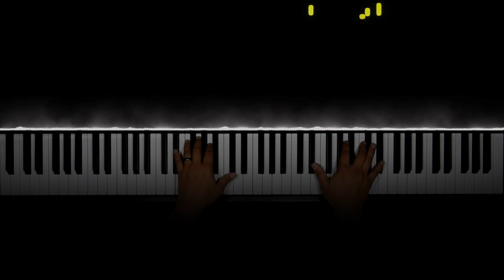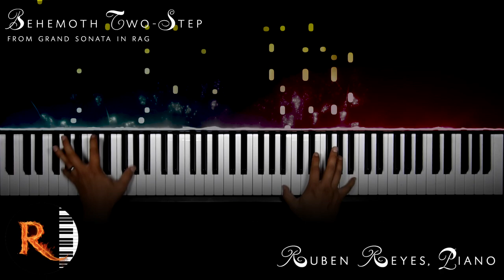III. Behemoth Two-Step (1974) by William Albright. From Grand Sonata in Rag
Each video takes about half an hour to record (not including practice time prior to recording), and about two hours to put all the different elements into one video (the audio, the hands video, and the falling particles). Any funds generated go towards the making of more videos, upgrading technology, and uploading more sheet music. Thank you for your contributions!!

Behemoth Two-Step
fron Grand Sonata in Rag (1974)
Composed by William Albright

Third and final Movement of Grand Sonata in Rag